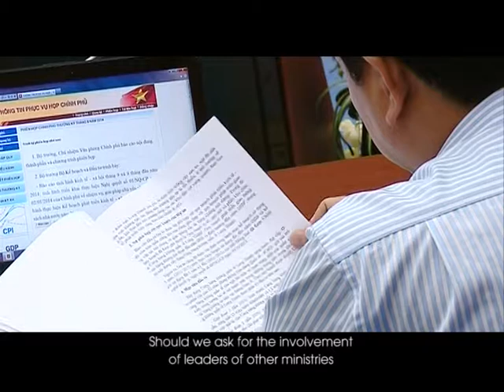Xây dựng và hoàn thiện dự thảo Luật Trẻ em sửa đổi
Dự thảo Luật bảo vệ, chăm sóc và giáo dục trẻ em (sửa đổi) chuẩn bị sẽ trình Quốc hội vào kỳ họp cuối năm 2015, Chính phủ cũng đã chuẩn bị dự thảo lần thứ 3. Dự thảo luật đã có nhiều điểm mới để phù hợp với Hiến pháp sửa đổi năm 2013 và Công ước của Liên hợp quốc về quyền trẻ em. Phóng viên kênh Truyền hình VTC10, đài truyền hình Kỹ thuật số VTC đã có cuộc trao đổi với bà Ngô Thị Minh - Phó Chủ nhiệm Ủy ban Văn hóa, Giáo dục, Thanh niên, Thiếu niên và Nhi đồng của Quốc hội về vấn đề này.